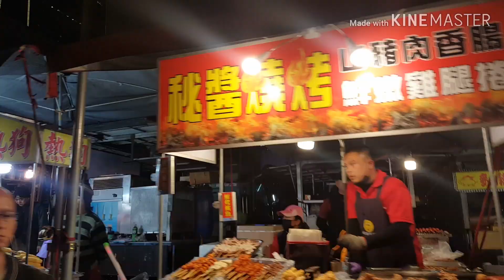New Year at Taipei 101 | Happy New Year (2020)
Happy new year everyone! 2020 na! 😊
Hindi na nakapag-vlog nung pauwi, bagsak na. 🤣